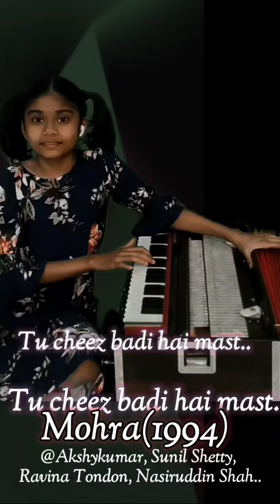Tu cheez badi hai mast mast...